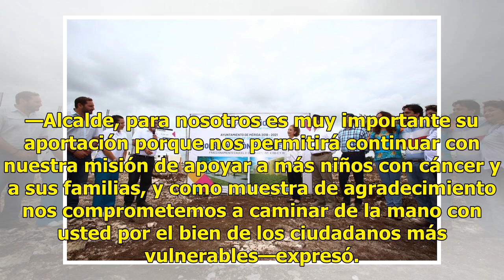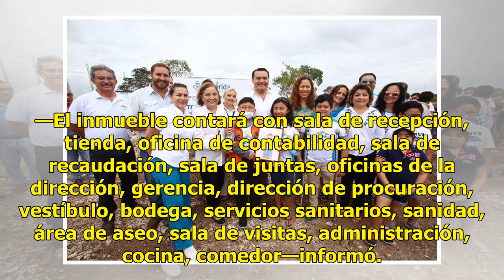Renán Barrera da banderazo de inicio de construcción de albergue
MÉRIDA.—El alcalde, Renán Barrera Concha, presidió el banderazo de inicio de trabajo de construcción del albergue “Hogar del Ángeles”, su nueva sede en Ciudad Caucel II. En el evento estuvieron beneficiarios, vecinos del rumbo, integrantes de la asociación civil y funcionarios del ámbito municipal y...